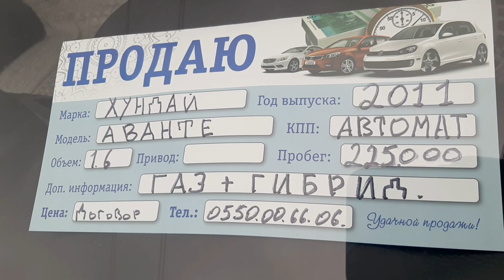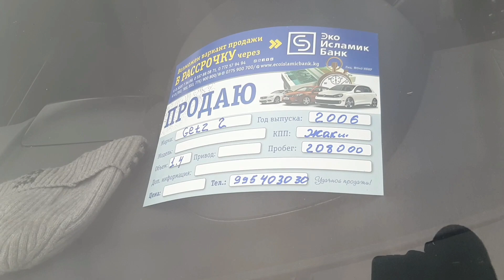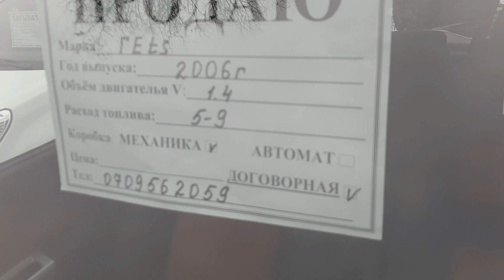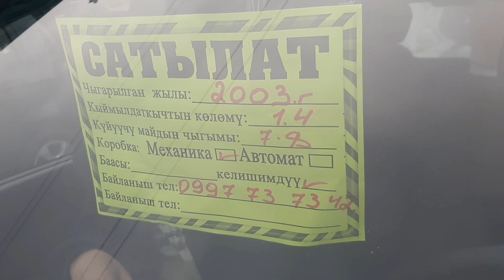Аванта Гетс Машина базар Ош Авторынок Ош 13.02.2022